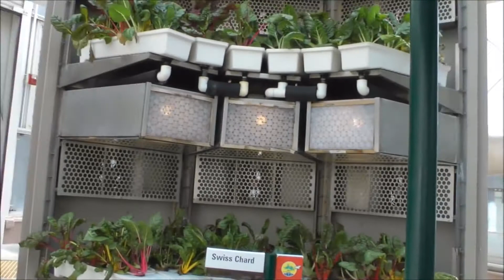Living With The Land, Full Ride, POV, Epcot, Walt Disney World Florida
Enjoy A Leisurely Boat Ride On This Epcot Classic. Located Inside The Land Pavilion.